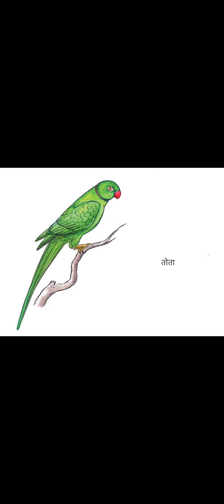Birds- Hindi Lesson for First Graders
This lesson introduces the first graders to some of the birds they can see around them or during train journeys, at different times of the year.

Acknowledgement: Pratham Books